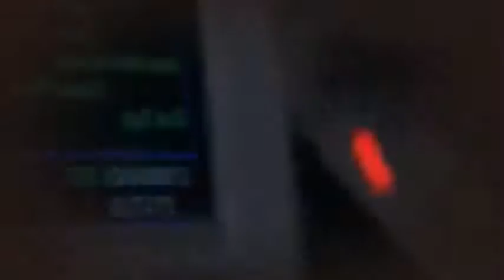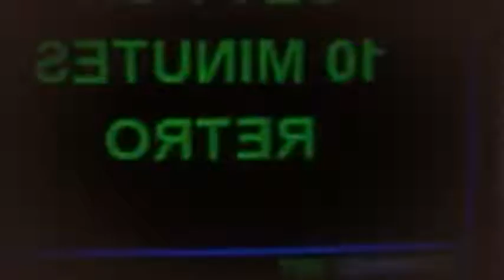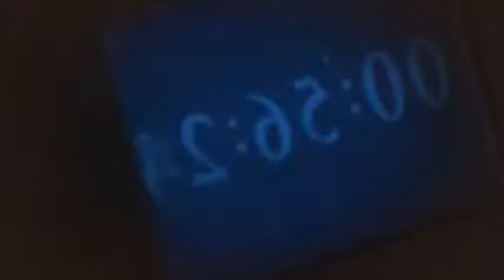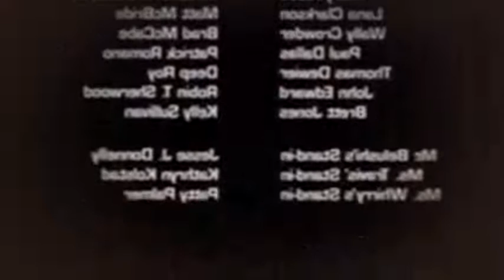Non toccate il passato